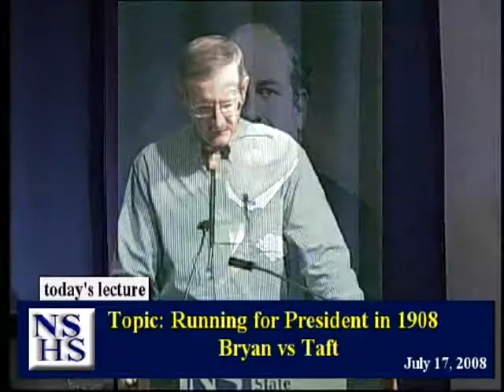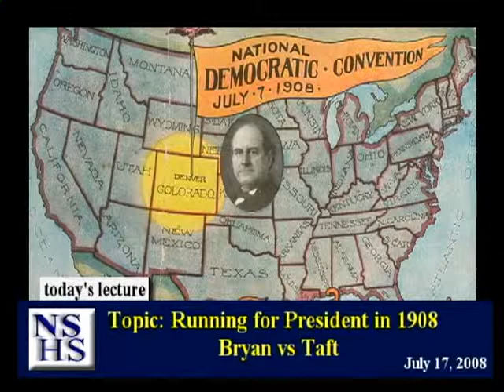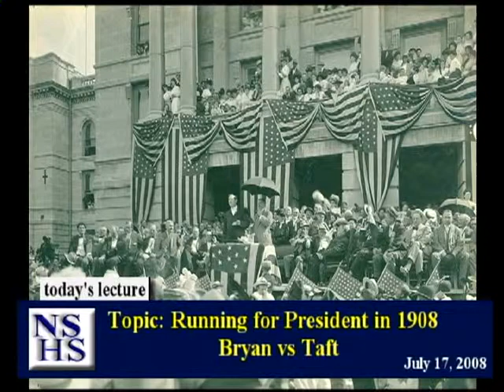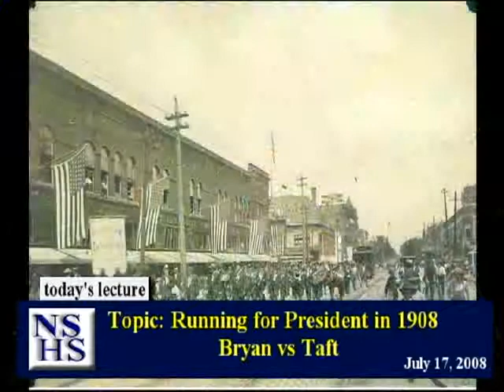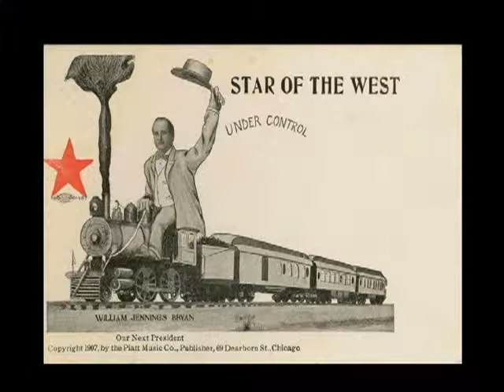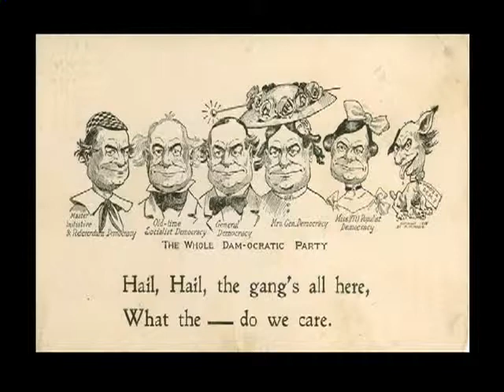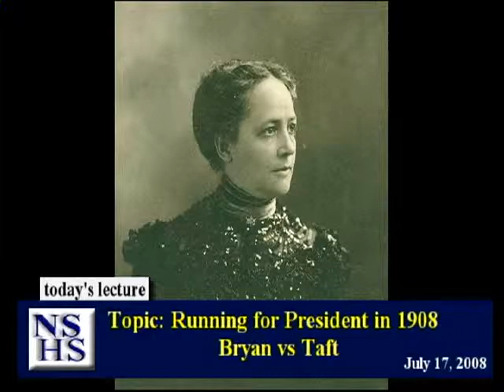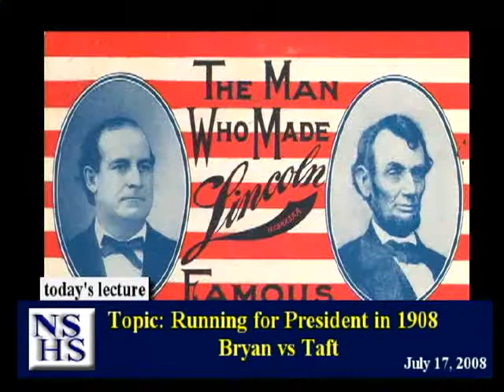Running for President in 1908: Bryan and Taft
Running for President in 1908: Bryan and Taft, an illustrated lecture by Jim Potter. Nebraska State Historical Society Brown Bag Lecture Series, July 17, 2008